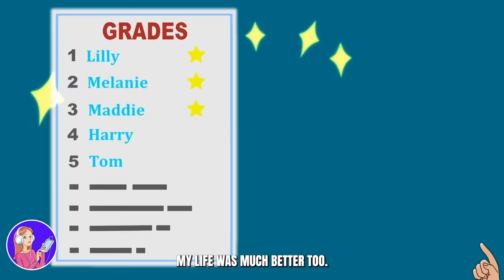My brother is the handsome one